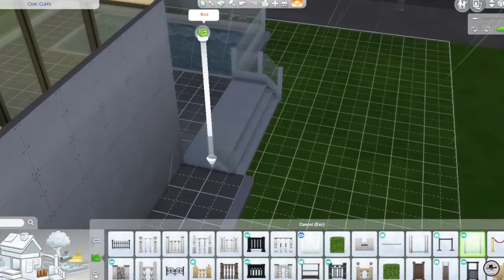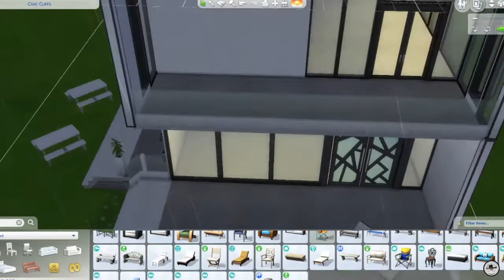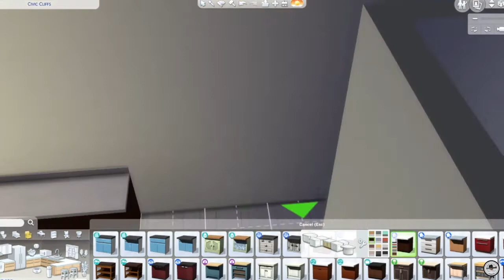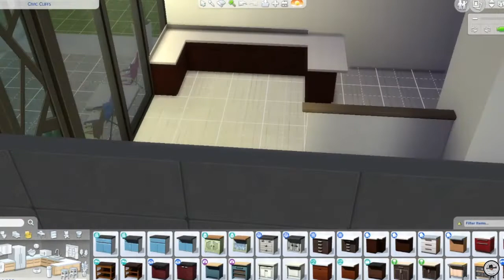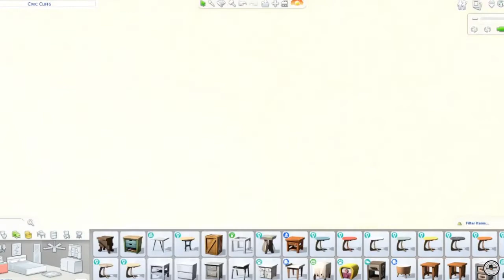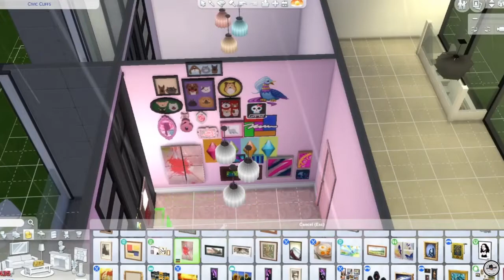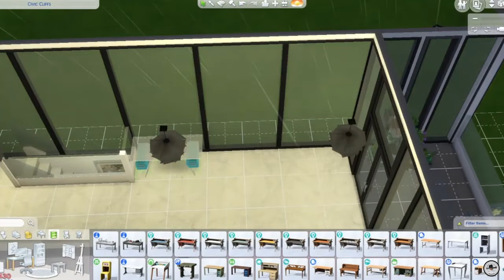The Sims 4 | House #17 | Speed Build